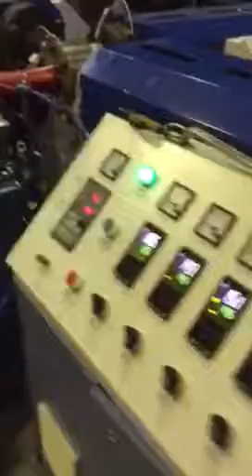extruded Plastic Data Strips machine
extruded Plastic Data Strips machine test ---extruded Plastic Data Strips machine,Data Shelve Strips Label Holder---KJH Plastics ,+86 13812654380